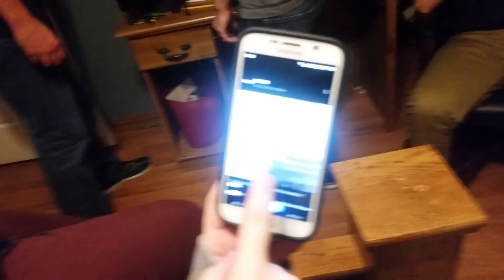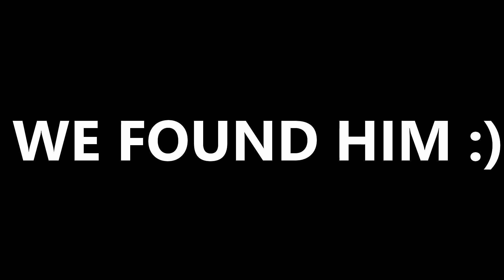|| I LOST MY CAT ||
This was the day I lost Milo.

BELTRIDTHELOFTY